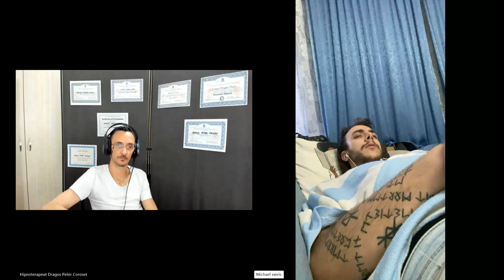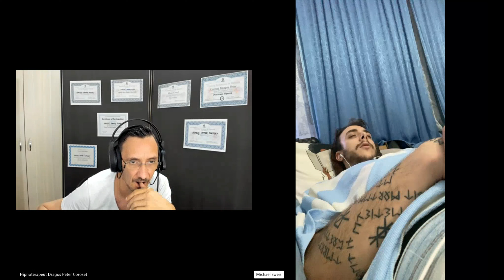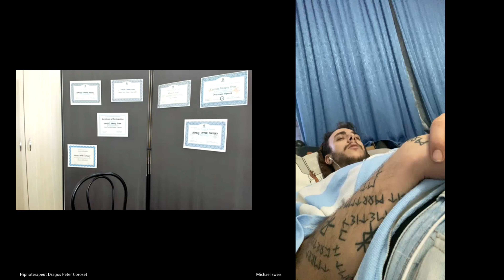946.Hipnoza Spirituala - Markus - Un Spirit care a avut o incarnare intr-un Pirat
Hipnoza Spirituala - Markus -  Un Spirit in varsta de 23 de Secole a avut o incarnare intr-un Pirat in care si-a pierdut Sufletul Pereche intr-o Batalie. A fost tradat si ucis,dupa care "sa perindat" in jurul Pamantului refuzand sa-si accepte moartea corpului fizic. A facut o intelegere prin Vrajitorie cu mai multi Demini care-i ofereau dragostea si iubirea unei Familii.Regasirea iubirii vietii lui si recuperarea abundentei financiare.